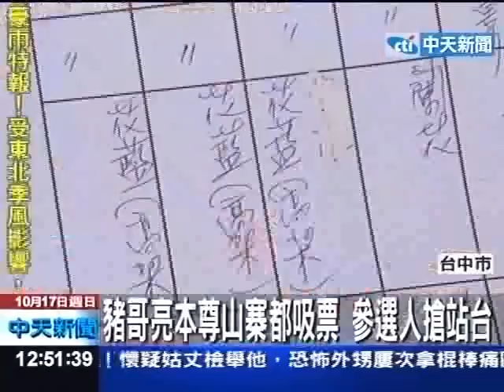豬哥亮本尊山寨都吸票 參選人搶站台